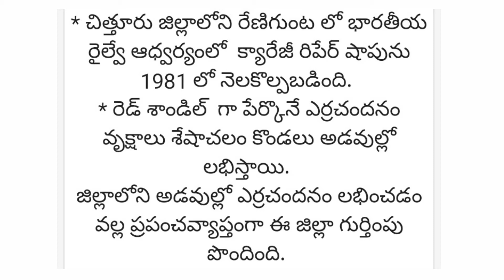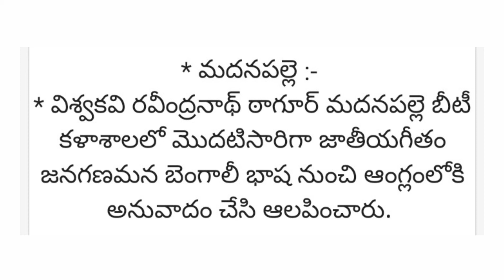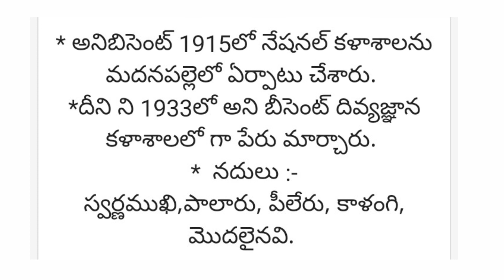చిత్తూరు జిల్లా // Chitture district Tourism places, river's, Industries all competitive exams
Chitturu district important tourism places, rivers, Industries all competitive Exams.
Andhrapradesh public service Commission all competitive exams.
Telangana state public service Commission all competitive exams.
Railway Recruitment board all competitive exams.
Staff selection commission all competitive exams.
Appsc, Tspsc, Rrb, Ssc, Banking, S.I, constable all competitive exams.
Union public service commission all competitive exams.
All competitive exams previous years papers.
MOTIVATION VIDEOS.
Health tips.
National songs.
Batukamma songs.
          "Institute Naveen "